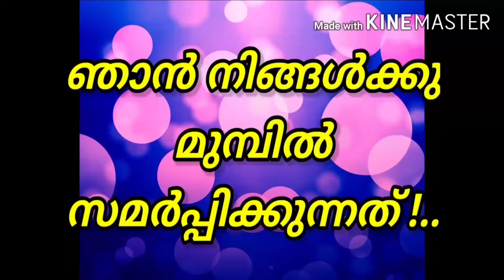കുട്ടികളിലെ ഉറക്കക്കുറവിന് ഇതാ നല്ലൊരു പരിഹാരം / എൻ്റെ അനുഭവങ്ങളിൽ നിന്നും ഞാൻ നിങ്ങൾക്ക് സമർപ്പിക്ക